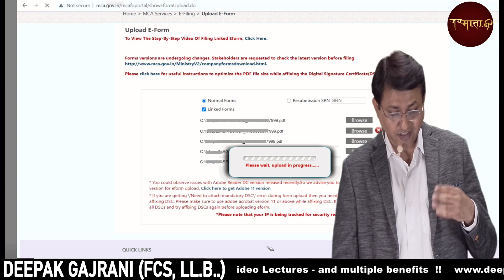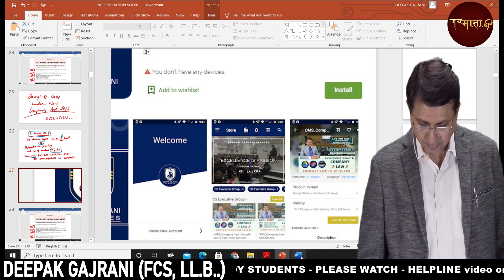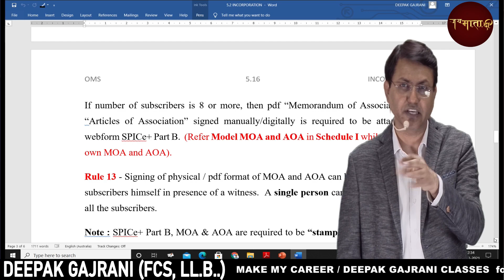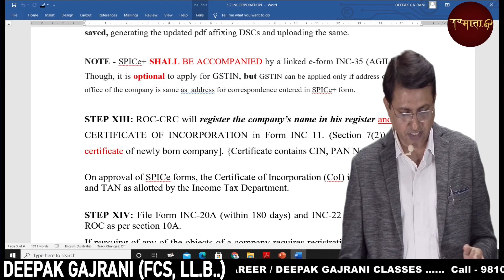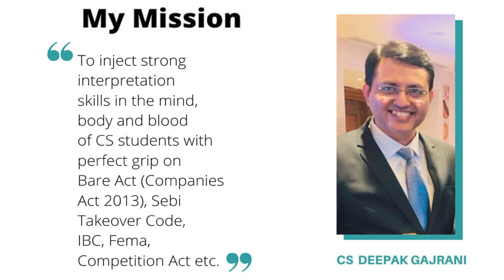Company Law Imp Amendments - June 2021 Exams | Full Process of Incorporation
Pull on for the superior level of knowledge in CS Executive.

For enquiry related to Video Lectures, please get in touch with us at – Deepak Gajrani Classes for CS, New Delhi (Mon to Sat): 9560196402; 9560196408, 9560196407, 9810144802, 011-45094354, 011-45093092 or Fill the following form

CS EXECUTIVE GROUP 1 –

CS EXECUTIVE GROUP 2 –

Three months before exam - Schedule for Sure Shot Success

Deepak Gajrani Classes provides Unparalleled Excellence in Legal Knowledge for Successful Professional Career of the students of CS community.E  - YEH PAWRI HO RAHI HAI  !! CONGRATULATIONS RIYA - ITS PURE DEDICATION, HARD WORK, PATIENCE AND PASSION FOR STUDIES !!  76 IN COMPANY LAW .. 74 IN EBCL ... IS  AMAZING !!  RIYA THIS IS A TOKEN OF APPRECIATION FOR YOU AND YOU ONLY  !! EVERY SUBJECT YOU HAVE SCORED ABOVE PAR !! OTHERS SHALL NOT FEEL JEALOUS !! RATHER OTHERS SHALL FEEL INSPIRED !!